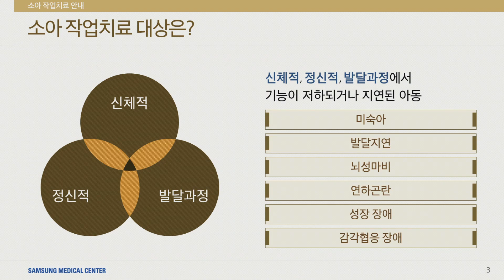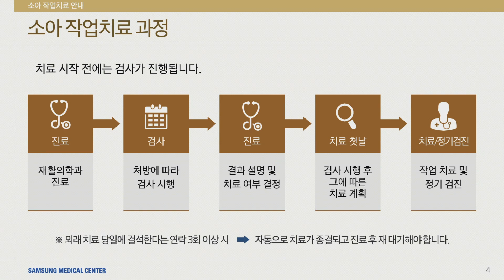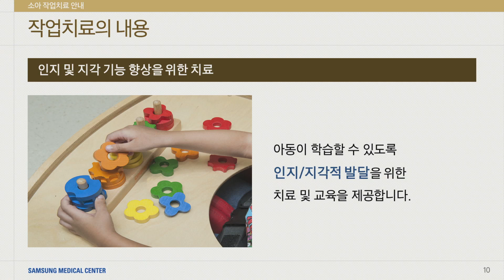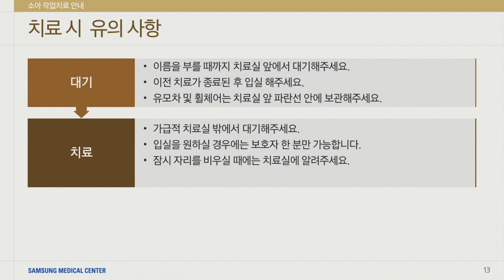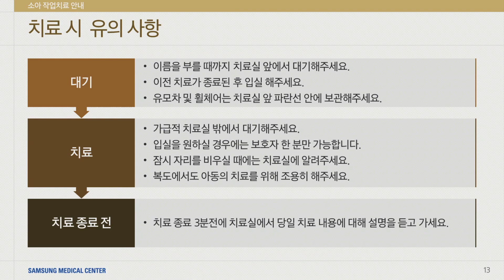[재활치료실] 소아 작업치료 안내 I 소아 작업치료실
아이의 일상생활 수행이 가능하도록
여러 기능들을 향상시키는 소아 작업치료!

재활의학과에서 치료가 필요한 아이들을 위해
소아 작업치료의 대상부터 유의사항까지
알기 쉽~게 알려드립니다.

0:00 👈 INTRO
0:14 👈 소아 작업치료란?
0:28 👈 소아 작업치료 대상은?
0:48 👈 소아 작업치료 과정
1:19 👈 작업치료의 내용
2:21 👈 치료 시간
2:49 👈 소아 작업치료 전 유의사항
3:16 👈 치료 시 유의사항
4:03 👈 장소 및 문의
4:15 👈 재활의학과 치료 후 수납